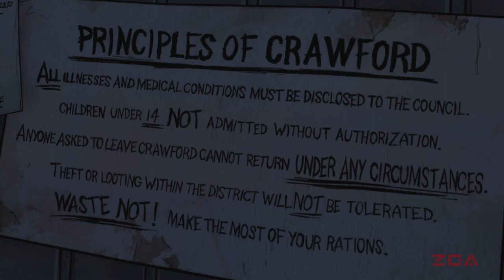THE WALKING DEAD: THE GAME #4-5 Sneaking into Crawford [PS4] No Commentary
THE WALKING DEAD: THE GAME
Chapter 4: Around Every Corner
#4-5 Sneaking into Crawford

The Walking Dead (also known as The Walking Dead: The Game and The Walking Dead: Season One) is an episodic interactive drama graphic adventure survival horror video game developed and published by Telltale Games. Based on The Walking Dead comic book series, the game consists of five episodes, released between April and November 2012. It is available for Android, iOS, Kindle Fire HDX, Microsoft Windows, Mac OS X, PlayStation 3, PlayStation Vita, Xbox 360, PlayStation 4 and Xbox One. The game is the first of The Walking Dead video game series published by Telltale.